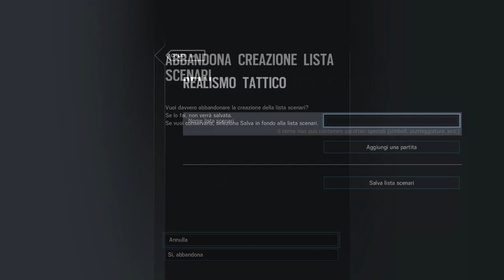COME GIOCARE CON UNA RAGAZZA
Prendi una ragazza
Portala su Rainbow Six Siege
Guadagno
Sperò che il video vi piaccia, lasciate una bella zampata sul mi piace e condividete

Canale Luna: Ancora da creare